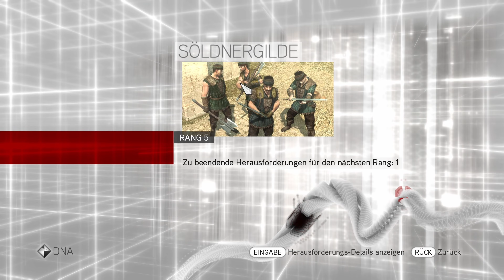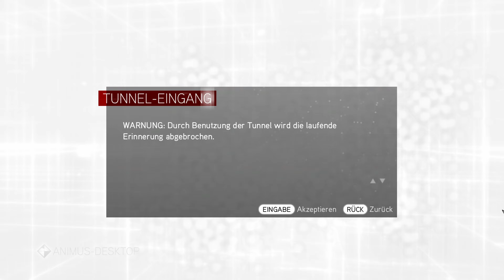Assassin’s Creed Brotherhood Deutsch 4K Part 12 - Mann in Rot und Ende des Buchs